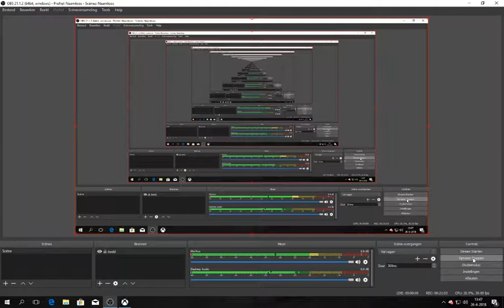wk 2018 # 46 senegal-colombia groepfase